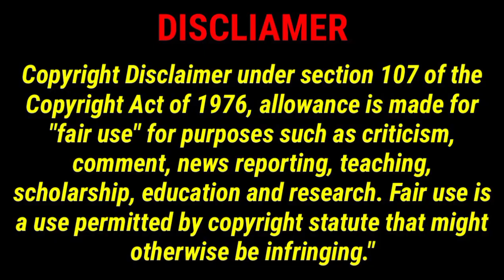Thane Majiwada से NDPS ने Rs 80 Lakh के Charas को किया जप्त आरोपी किए गिरफ्तार। Narcotic Department.